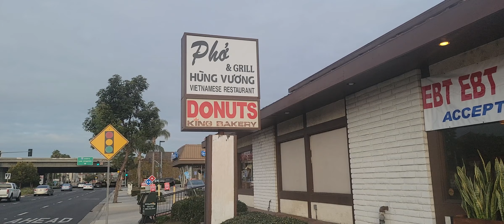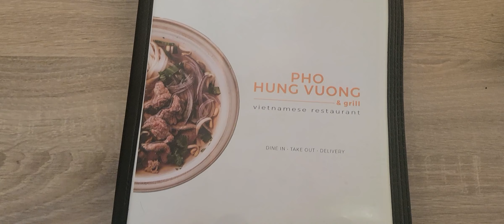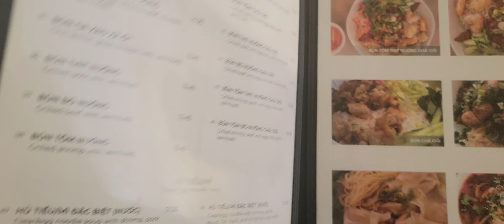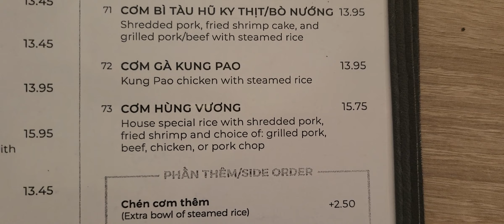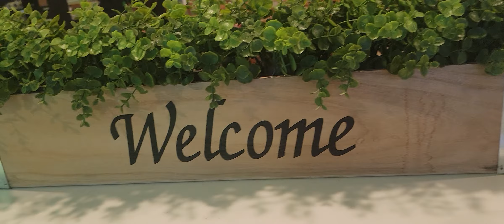Vlog 283 Phở Hùng Vương(HỖ TRỢ TÔI BẤM SUBSCRIBE & CHIA SẺ VIDEO CỦA TÔI ĐẾN BẠN BÈ)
Pho Hung Vuong & Grill Vietnamese Restaurant